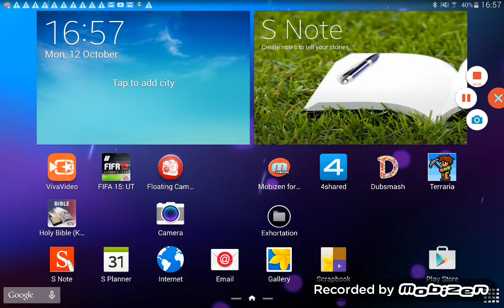Fifa 15 Vs man city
Killerblood gaming